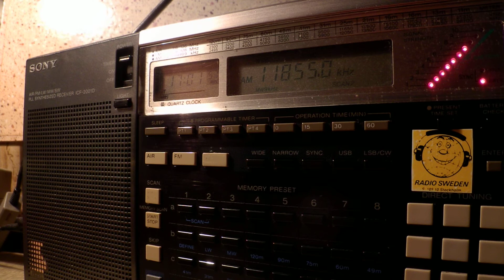07 11 2014 Dimtse Radio Erena in Oromo to EaAf 1700 on 11855 Kostinbrod